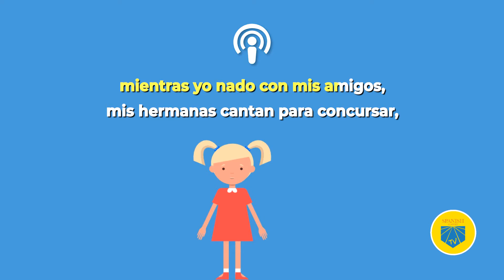La familia de campeones I Conversational Spanish Stories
Follow along the story to improve your Spanish skills.

Want to learn Spanish with native speakers? Try a free class